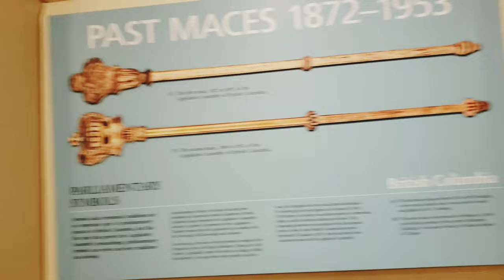Old is gold || Parliament Victoria BC canada